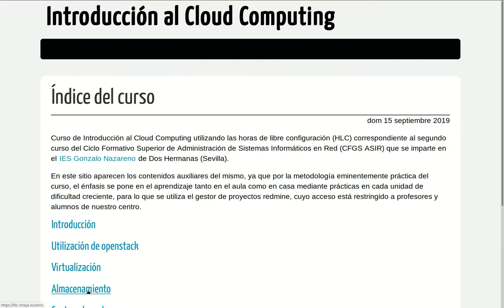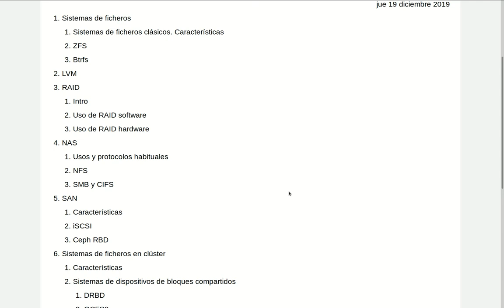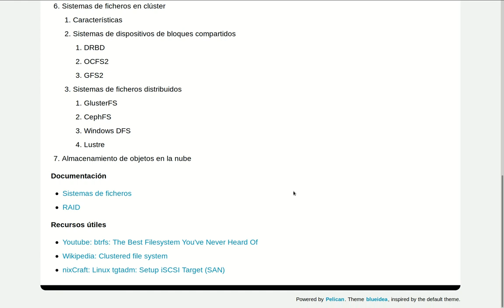Introducción a la unidad Almacenamiento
Curso de Introducción al Cloud Computing del Ciclo de Administración de Sistemas Informáticos en Red (ASIR) del IES Gonzalo Nazareno de Dos Hermanas (Sevilla). Unidad didáctica Almacenamiento